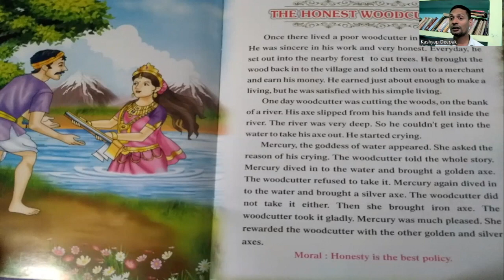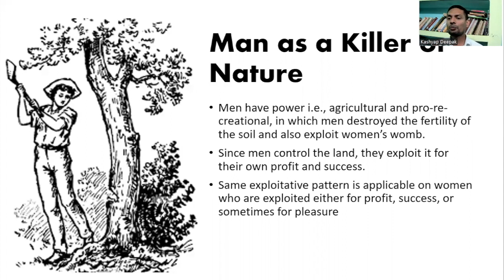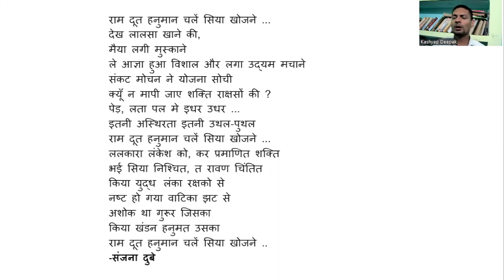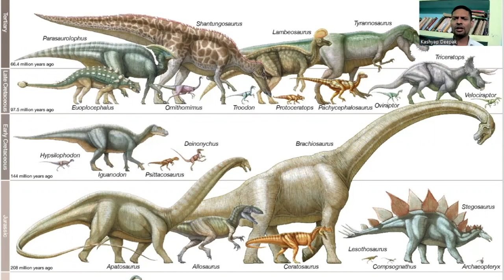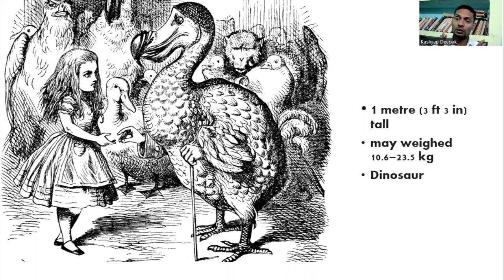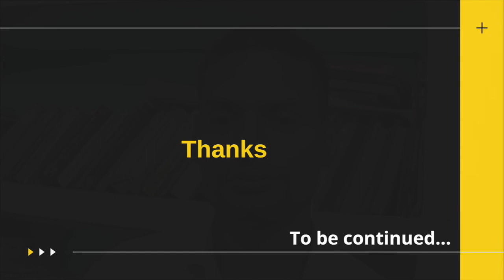Eco Feminism ( Part-2)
Dr. Deepak Kashyap